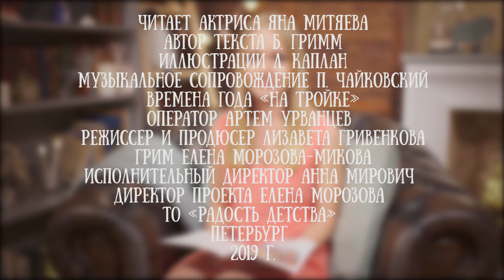Яна Митяева читает сказку "Бременские музыканты" Братьев Гримм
Яна Митяева - актриса Молодежного театра на Фонтанке в Санкт-Петербурге.

Сказка "Бременские музыканты" научит детей не пасовать перед сложностями, пытаться творчески подходить к решениям любой проблемы, всегда быть позитивным и никогда расстраиваться по пустякам.

Малышам непременно понравится слушать сказку "Бременские музыканты", ведь главные герои этой истории – смышленые и непосредственные животные.

Кстати, сюжеты сказки и одноименного мультфильма не похожи друг на друга. Ведь анимационная версия была сделана лишь по мотивам известного литературного произведения.